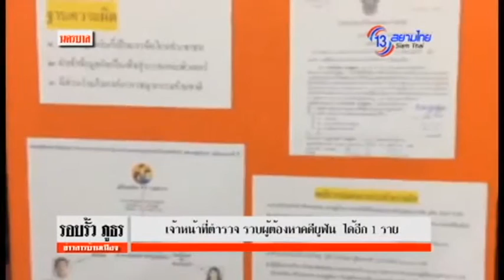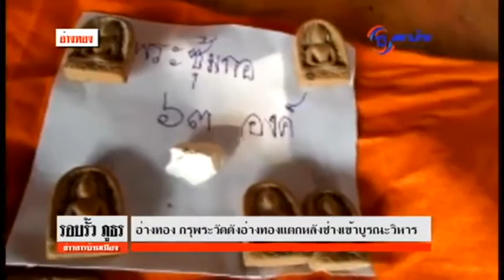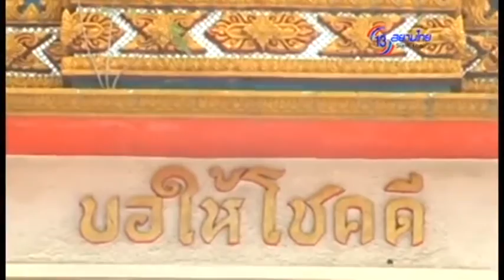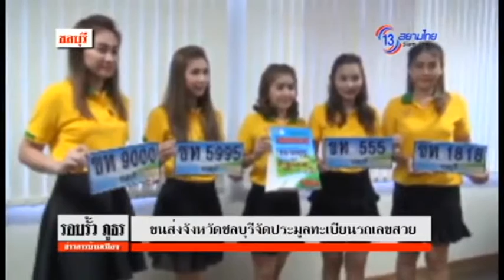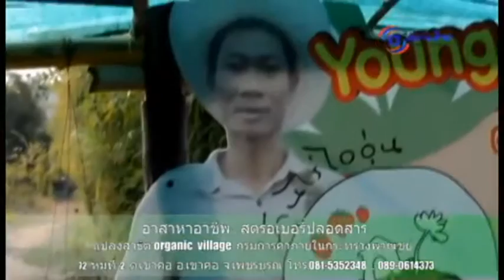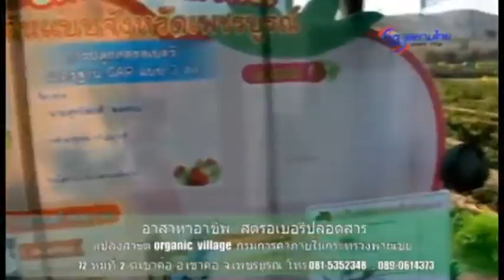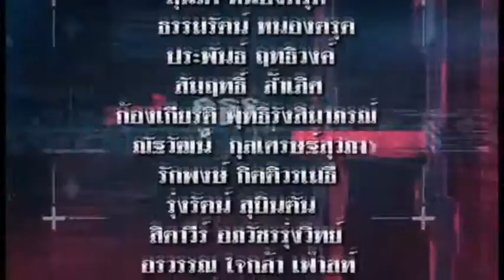รอบรั้ว ภูธร 17 ก.พ. 59